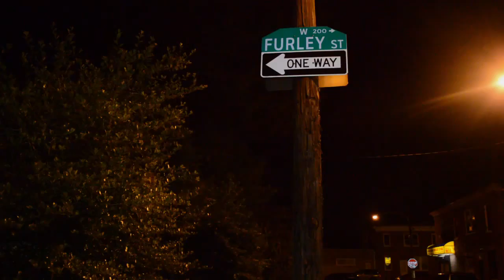Spazzmatic Slaughterhouse Freestyle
My man Spazz, killin' it on the latenight Furley St. vibe. Check da game. Check da hustle. We out here!